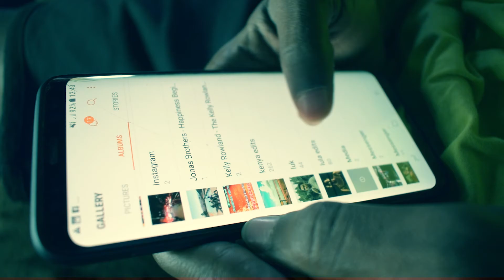Kigali in Frame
Kigali in Frame  is a short film art about Abdoul Mujyambere a Kigali based visual artist , Actor and Choreographer. It's a dedication to his passion for photography and his home town city KIGALI. This film project concept was edited and finalized during the Covid19 Lockdown 2020 in Kigali, Rwanda.

Directed by Abdoul MUJYAMBERE
Cinematography by CHANDRESH
edited by Abdoul Mujyambere
kigali City photos :Abdoul MUJYAMBERE

               &   IKSON

Copyrights: Abdoul MUJYAMBERE.Kigali June.2020